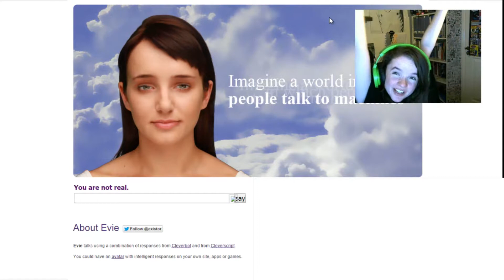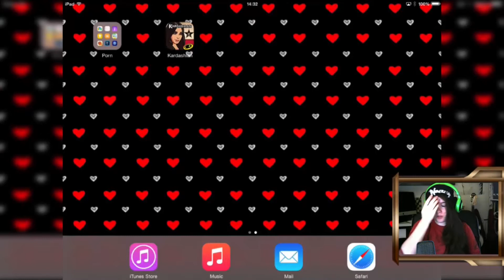Evolution Of My Intro | 200 Subscriber Video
Hey Guys Raven Here And Today I Show You The Evolution Of My Intro.